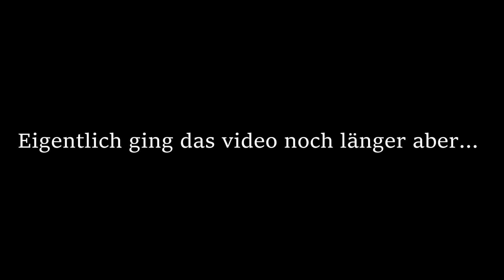🛺James Bonds Auto klauen💣 [GTA 5]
sorry das das video so kurz ist, das rohmaterial hatt überraschender weise nicht gereicht.
Aber so hatt man auch mal was kurtzes knackiges(;